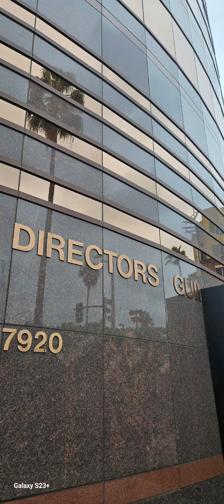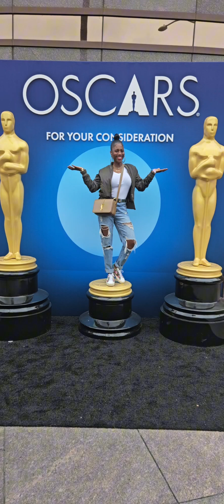Hulu Genius MLK/X SCREENING at the DGA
Hello Phitnistas! Well, another day in the life of ya girl.  Hubby and l went to the screening of Hulu's Genius pilot episode of MLK/X.  This is a series that follows Martin Luther King and Malcom X from their formative years until adulthood in what l describe as a parallel format.
Disney Plus describes it as follows.
MLK/X will explore the formative years, where they were molded by strong fathers and traumatic injustices, and their rich, parallel stories as they shaped their identities and became the change they wished to see in the world.

It was a wonderful event from the screening Q&A, reception, and l got some pics  in with some of the cast and one of the creators

I say if you get an opportunity to watch it, do! I absolutely recommend it.